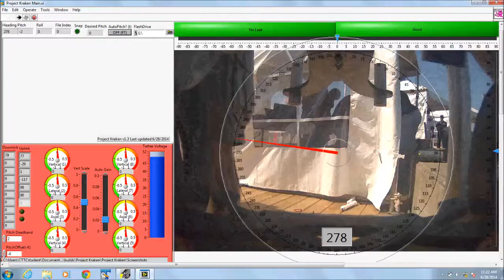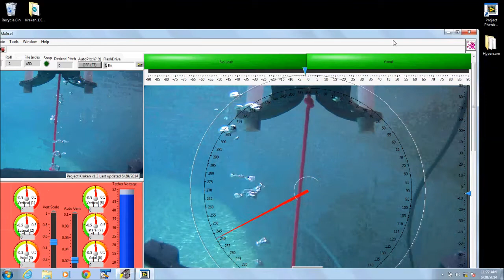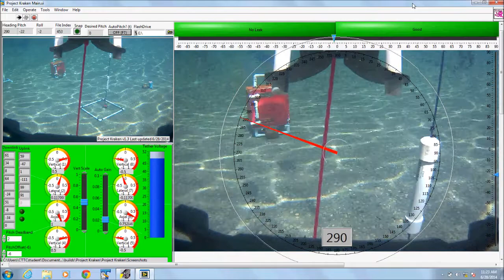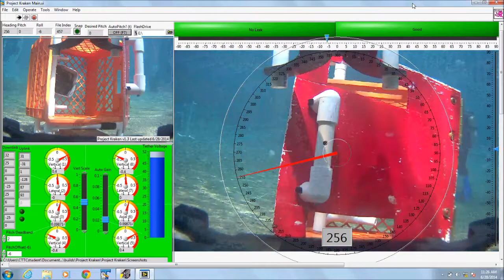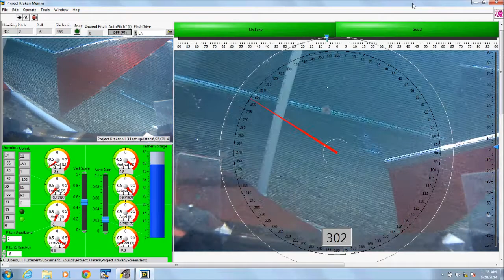Project Kraken: MATE 2014 International ROV Competition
This clip shows portions of the Project Kraken pool mission from the ROV's point of View.  Watch ROV deployment, and three missions.

This video was taken in the pool at the Thunder Bay Marine Sanctuary, during the 2014 MATE International ROV Competition in Alpena MI.

Project Kraken is a 6 member Robotics team from Garrett College in McHenry, Maryland.